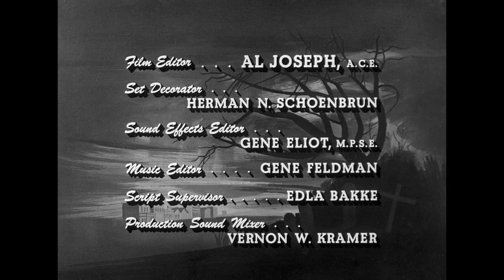The Arness Production Company/CBS Television Network/CBS Television Distribution (1963/2007) #2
Submission sent by Sloshy/@SloshedMail.

Source: Episode 1 of Season 9 of Gunsmoke capped from Paramount+.